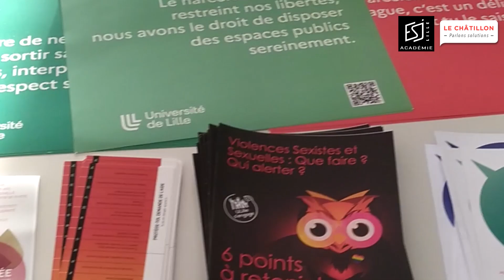Le théâtre d'improvisation pour lutter contre les VSS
Le théâtre forum est un outil puissant pour aborder des sujets de société tels que les violences sexistes et sexuelles (VSS). Matthieu Anquez et Loïc Warlop du collectif Médiation Actives et Théâtre interviennent auprès d’étudiants et étudiantes lors de journées de sensibilisation et prévention organisées par l’Université de Lille. Ils nous présentent leur projet à l’occasion de la dernière journée qui s’est tenue à l’IUT de Roubaix le 19 octobre.

À lire également sur Le Châtillon : La réalité virtuelle pour lutter contre les violences sexistes et sexuelles.